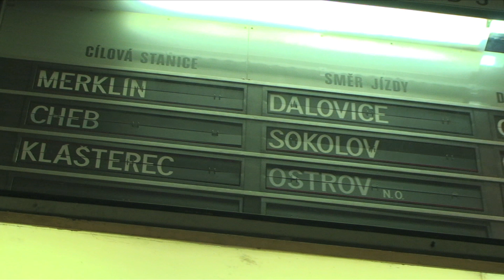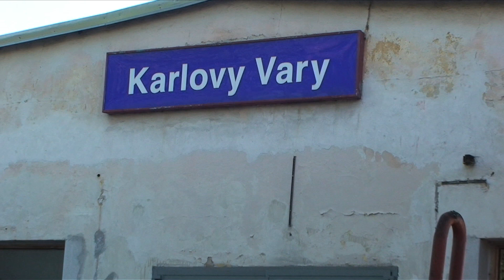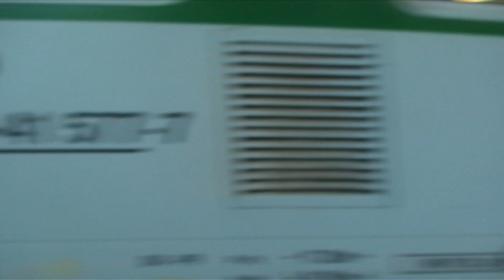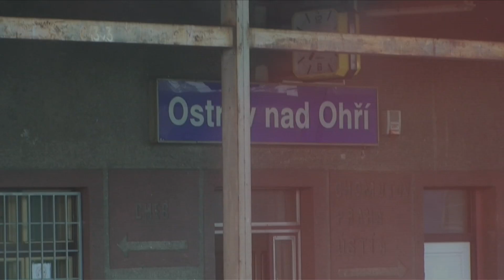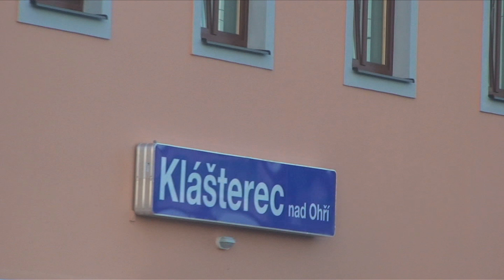Onboard a Czech Railways Train bound for Prague from Karlovy Vary, Czech Republic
0:03 - Inside the ticket hall of Karlovy Vary Railway Station.
0:31 - Train departures shown on old ZPA Pragotron Letter Board.
0:58 - Scenes from the platform.
2:01 - České dráhy Škoda Works Class 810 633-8.
2:29 - České dráhy Škoda Works Class 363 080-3 pulling into the platform and boarding (3:16).
3:36 - Entering a 2nd Class compartment.
4:12 - Departing Karlovy Vary.
4:51 - Passing through the Czech countryside.
5:13 - Ostrov nad Ohří and departing (5:29).
6:50 - Entering Klášterec nad Ohří and departing (7:21).
7:36 - Entering Kadaň-Prunéřov.